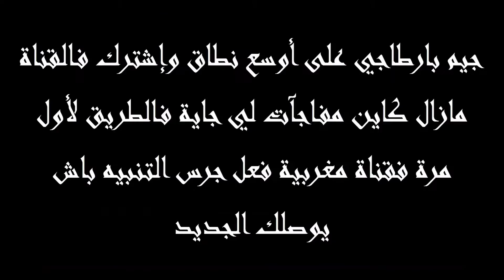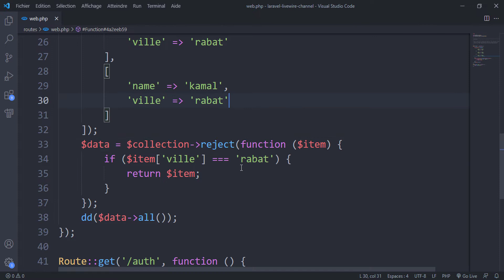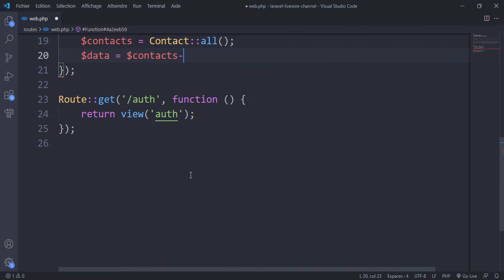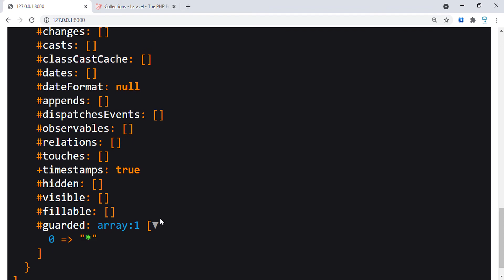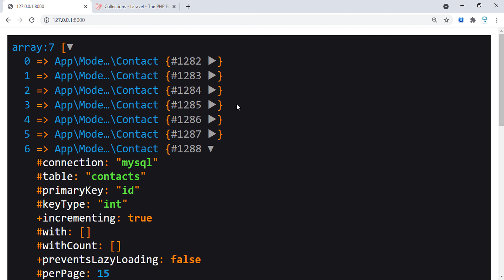Laravel 8 darija from zero to hero -100- (laravel collection methods (reject))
laravel darija 8
javascript darija,
php darija,
python darija,
laravel  darija,
codeigniter darija,
symfony darija,
android darija,
java darija,
html darija,
css darija,
vuejs darija,
reactjs darija,
angular darija,
python darija